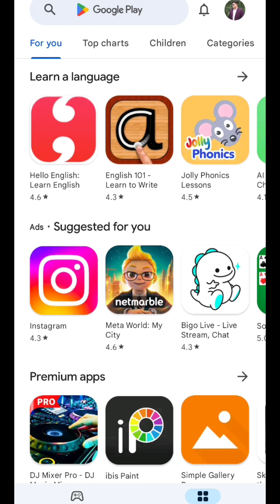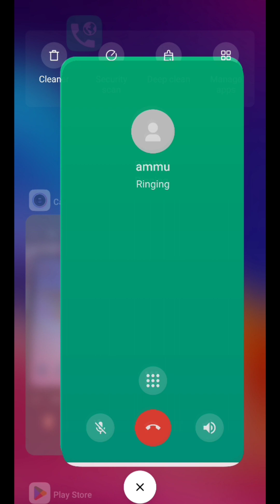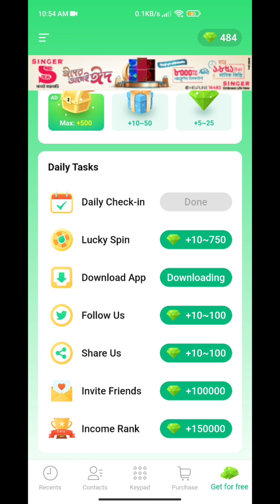Jus call free unlimited unknown number prank call support any Android device HD calling quality